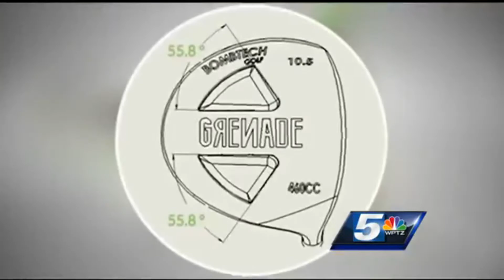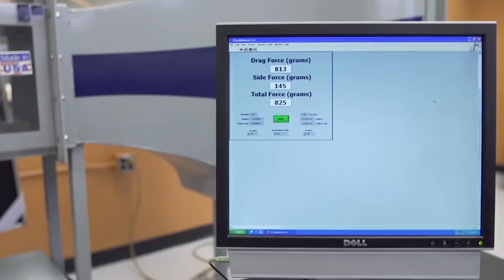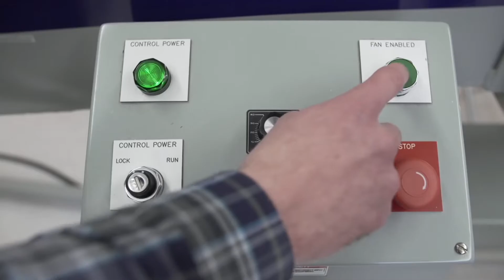What is the difference between Grenade 1 and Grenade 2 driver?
As told by UVM engineering students

Get your driver and free 3 wood